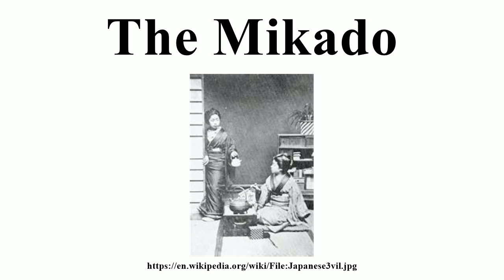The Mikado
Image-Copyright-Info
Author-Info:   en:W. S. Gilbert (1836–1911). Original uploader was Ssilvers at en.wikipedia
Image-Copyright-Info